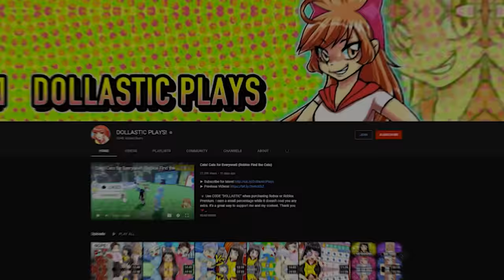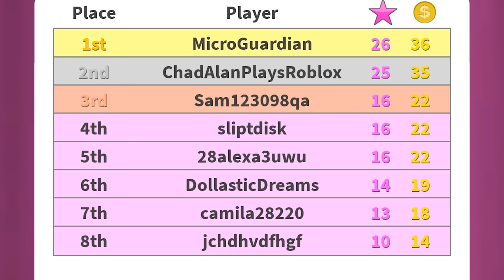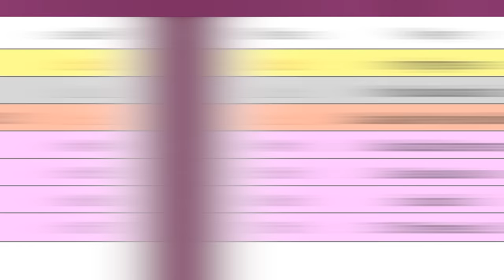BE FASHION ICONS!! (Roblox Fashion Famous)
✨ Use CODE "DOLLASTIC" when purchasing Robux or Roblox Premium. I earn a small percentage while it doesn't cost you any extra. It's a great way to support me and my content. Thank you 💓